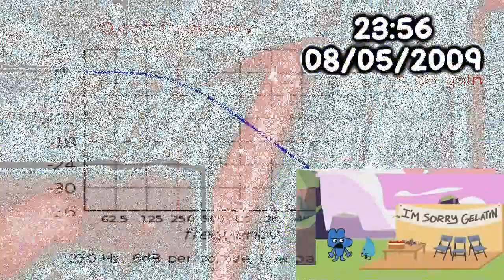Klasky csupo render pack collection extended^13 763 overall images edition